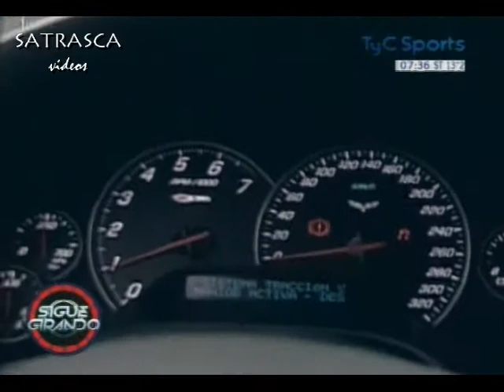Matias Rossi prueba un Corvette Z06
Prueba del Corvette para "Sigue Girando"